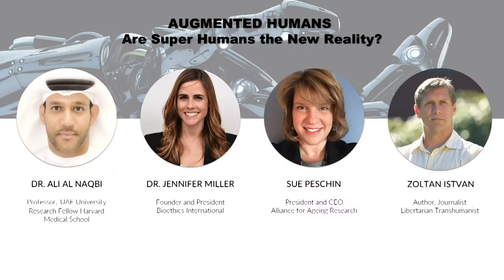Dr Hawaa Al Mansoori at Global Future Council 2017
Dr Hawaa Al Mansoori from Imperial College London Diabetes Centre moderates a session on 'Human Augmentation' at the Innovation Summit part of GFC 2017.